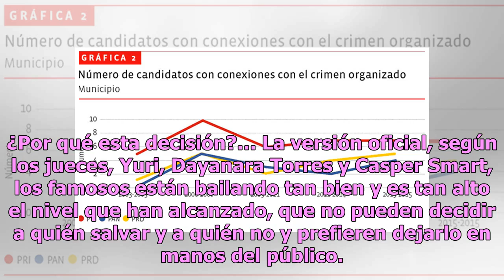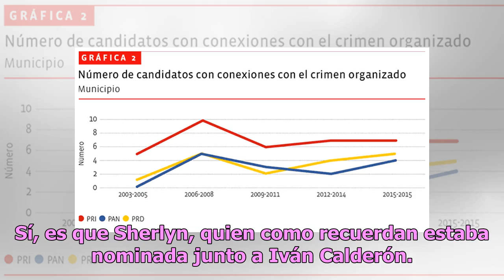Giro sorpresivo en ‘Mira Quién Baila’: Tres nominados, lágrimas y reclamos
Entra y mira la entrevistas en video de los nominados Clarissa Molina, Sherlyn y El Dasa Foto: Mandy Fridmann / Mandy Fridmann En la gala del domingo pasado de ‘Mira Quién Baila All Stars’ pasó de todo. Lágrimas, reclamos de parte de los jueces, y el anuncio de un giro sorpresivo dentro del show de ...